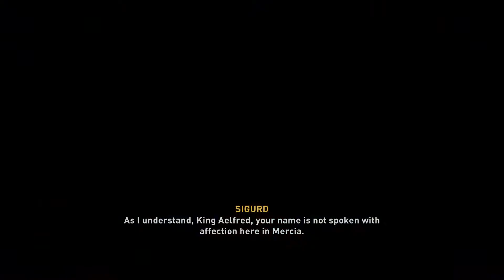Assassin's Creed:Valhalla PS4 Gameplay Part 54